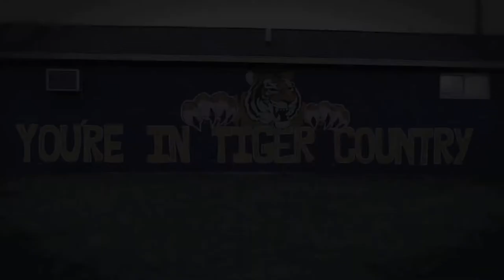Phalen Booker Trailer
Documentary Trailer for Phalen Booker of Bay High School
Bay Saint Louis, MS
2012